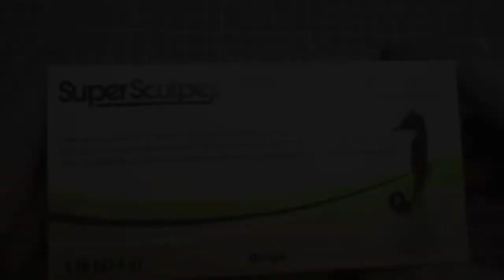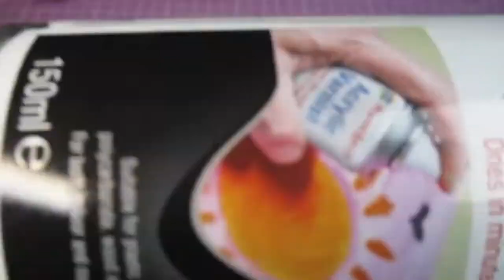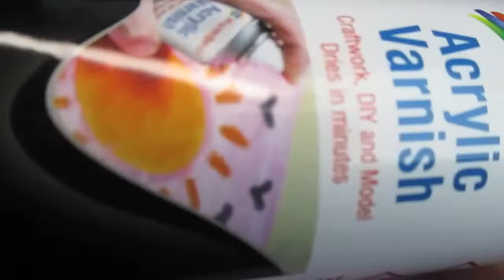I made Gengar, Haunter & Gastly but slightly too real! Pokemon Sculpting and Painting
This is my last sculpture for 2020, my first year on youtube. Gastley, Haunter & Gengar are some of my favourite Pokemon, and I have always loved more realistic renditions of them. These three were a lot of fun to make and so was the small diorama of the Old Chateau from the game which I made for their base. Come watch me sculpt, make and paint some creepy Pokemon!

Support the channel and what I do here on Youtube via Patreon, come chat and see behind the scenes of my work and more fun rewards to come in the future

Karlcasey@whiteBatAudio